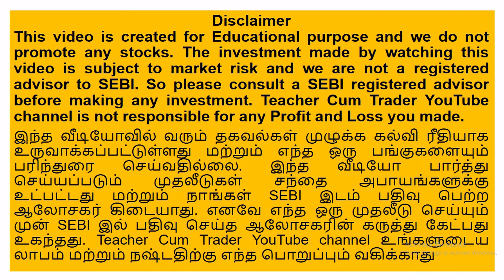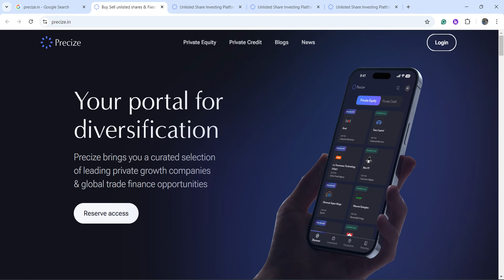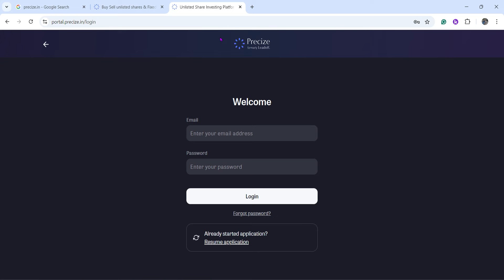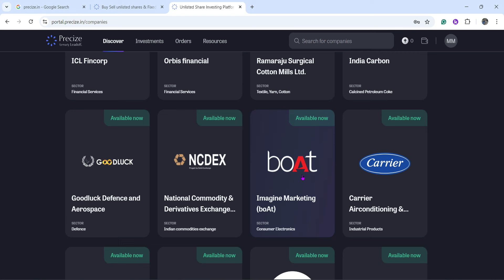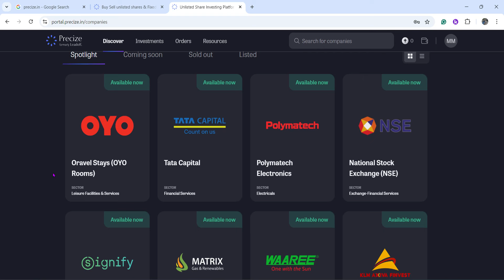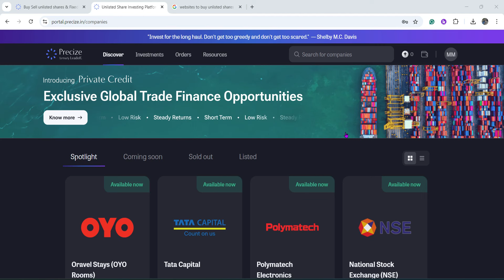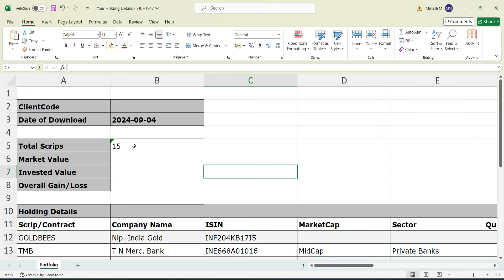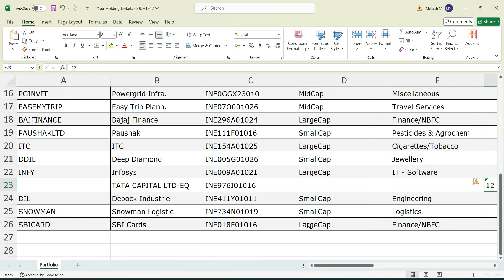How i bought Tata capital shares from unlisted market? NSE Swiggy OYO shares available Precize